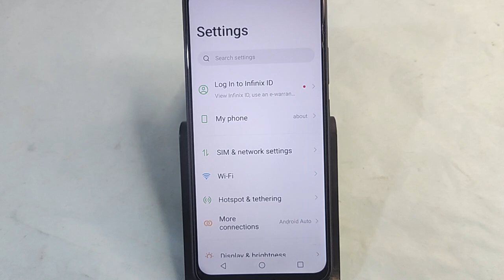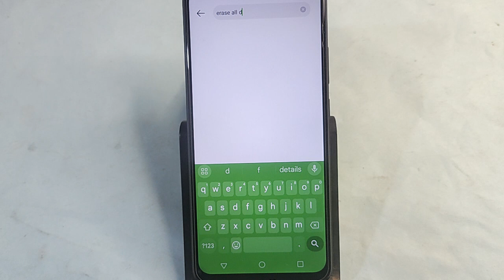Itel P55t me factory reset kaise kare, How to factory reset